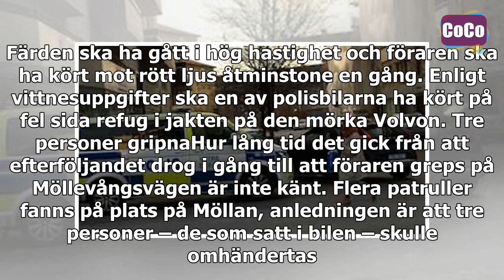Mörk Volvo jagades av polisbil centrala Malmö